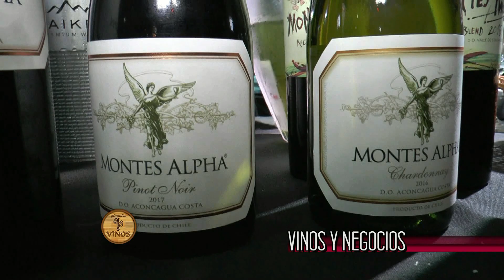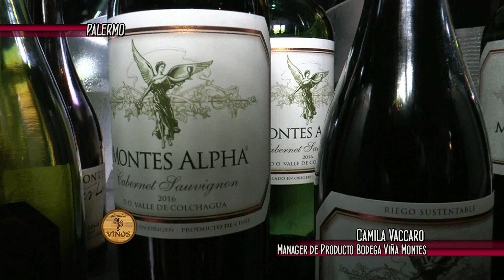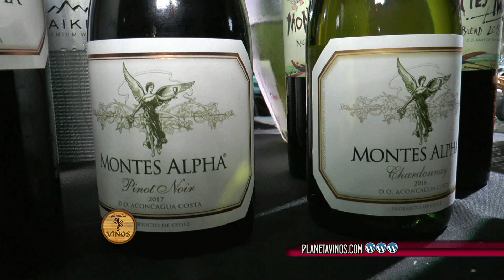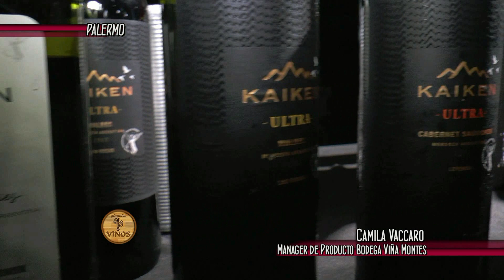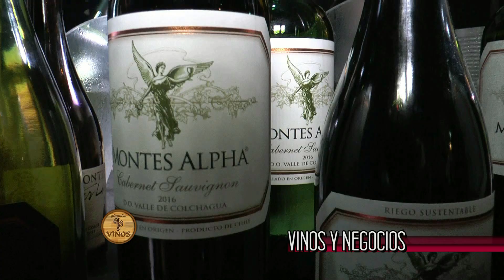CAMILA VACCARO VIÑA MONTES EN PLANETA VINOS